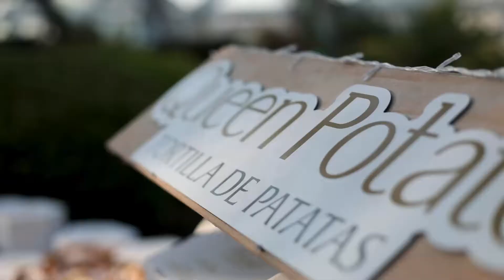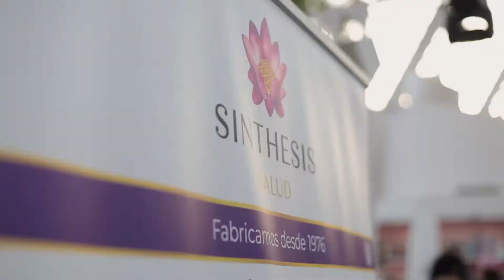Fiesta 22 Aniversario Hello Valencia